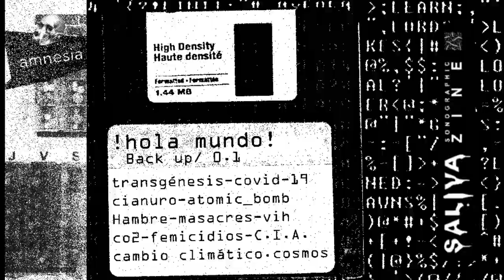MARIANO DE LAURENTIIS - Hola mundo back up_0​.​1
SALIVA SONOGRAPHIC 2
TRACK 10_ZINE PAGE 36:
'N' SHORT VIDEO INCISIÓN
CREATXR:
Mariano de Laurentiis

CREATION:
Hola mundo back up_0.1

BIO:

THEME:
Flesh and cannibalism as radical approaches to human and non-human Body-Politics

GEO: ?
credits
from SALIVA SONOGRAPHIC ZINE #2, released December 31, 2021
DIY-DIWO-DIT @GLANDULAS_SYNTAX